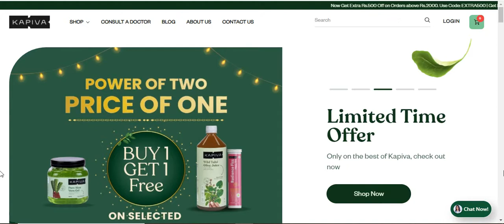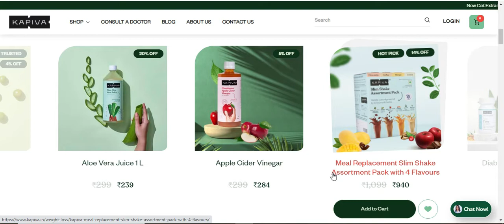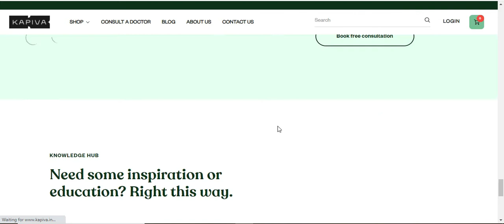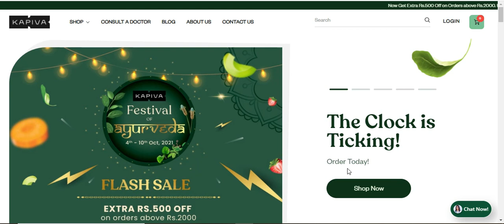“Festival of Ayurveda” Kapiva’s biggest sale | Daily Deals #119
Kapiva’s biggest sale “Festival of Ayurveda” is live from today. 🤩🎉🥳
Sale Days: 4th October – 10th October